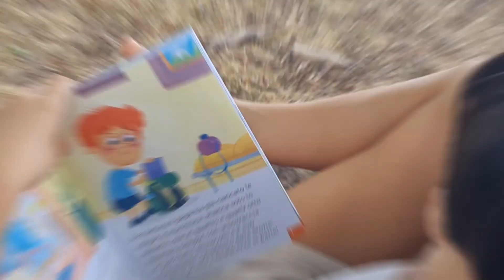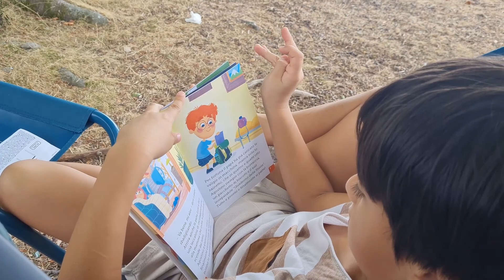día de mar/ día de picnic/ Maité hizo su primer 🍳/ italianos bailando 🕺🏻 🕺🏻🕺🏻diversión con amigos 🤣